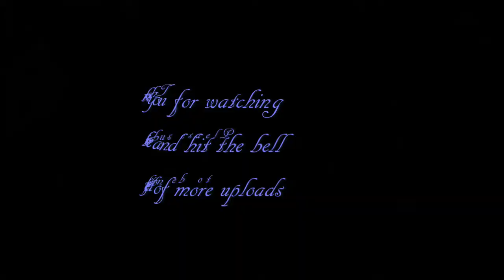#0050 - Short WIP 'n' Chat - Diamond in the Rough